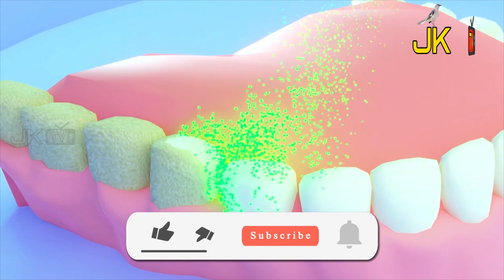నాలుక కాలిందా ఇలా చెయ్యాలి